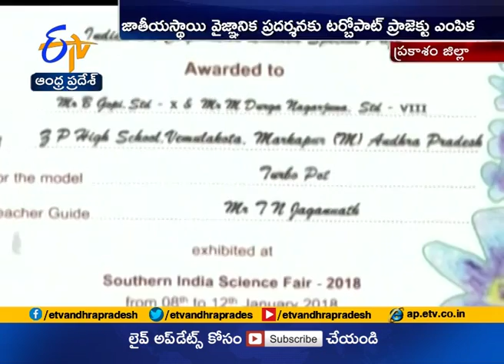Southern India Science Fair 2018 | student receives award at Prakasam District